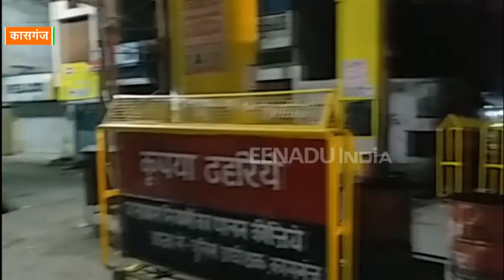पड़ताल में कासगंज पुलिस सुरक्षा व्यवस्था की खुली पोल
कासगंज : गणतंत्र दिवस पर कासगंज पुलिस के द्वारा सुरक्षा के बड़े-बड़े दावे किए जा रहे थे. वो सारे दावे खोखले साबित हुए. ईटीवी ने कासगंज के मुख्य चौराहों पर सुरक्षा व्यवस्था की पड़ताल की, जिसमें कासगंज पुलिस फेल होती नजर आई. पड़ताल में किसी भी चौराहे पर एक भी पुलिसकर्मी नज़र नहीं आया. यहां तक कि सोरों गेट पुलिस चौकी में भी कुर्सियां खाली पड़ी थीं. चौकी इंचार्ज के कार्यालय में ताला बंद था.